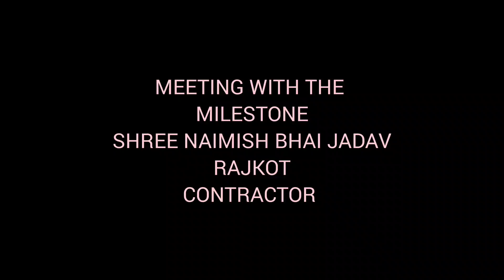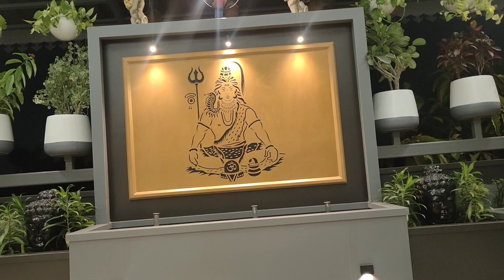GAZEBO EXPERT SHREE NAIMISH BHAI JADAV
TERRACE GARDEN, RESORT LIVING